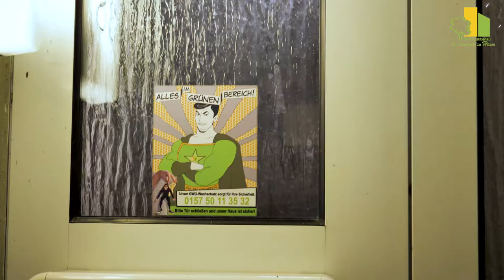Ein besonderer Service für Euch: der Sicherheitsdienst der GWG Lübbenau eG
Lena durfte unseren Sicherheitsdienst bei seiner nächtlichen Arbeit begleiten und hat für Euch einige Eindrücke gesammelt. In dem Video erfahrt ihr, wie die Männer arbeiten, worauf sie besonders achten und welche Erlebnisse sie bereits hatten. Und das alles, damit ihr Euch jederzeit sicher fühlen könnt.